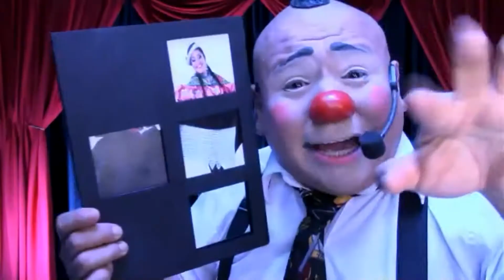El Show de Plumerito en el Cumple del Sr. Gino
Animación de Cumpleaños, Vía ZOOM, con el Payaso Plumerito Di Caprio